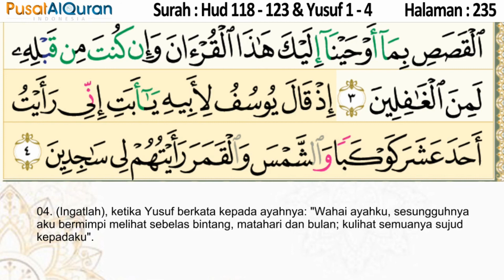Murottal Harian - Halaman 231 sampai 235 - Untuk Isya - Murottal Pekanan